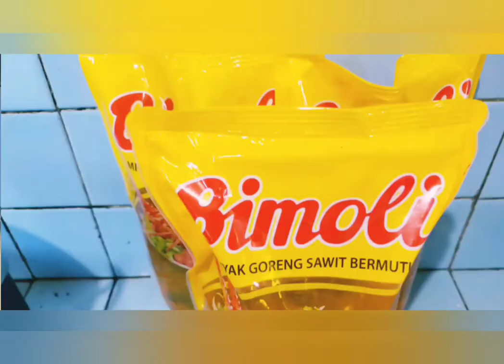Resep PEYEK Kacang yang mudah dan cepat goreng nya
Assalamualaikum jumpa lagi dengan ismi82 semoga bermanfaat, kali ini saya buat Peyek kacang tanah yang gampang dan gak ribet gorengnya pun gampang banget.

bagi teman-teman yg suka sekali dengan makanan yang satu ini pasti ketagihan karena kriuknya

Bahan :
1. Tepung beras 2 kg
2. Tepung kanji 2 kg
3. Kacang tanah ( secukupnya)
4. Minyak secukupnya ( me 4 liter)

Bumbu halus:
1. Bawang putih 20 siung
2. kemiri 10 butir
3. Ketumbar 2 sdm
4. kunyit 3 ruas jari
5. daun jeruk purut 20 lembar (boleh diiris)
6. Garam 5 sdm
7. gula pasir 1 SDM
8. penyedap rasa sesuai selera ( me tidak pakai karena sdh enak rasanya dan gurih kriuuuuuuk)